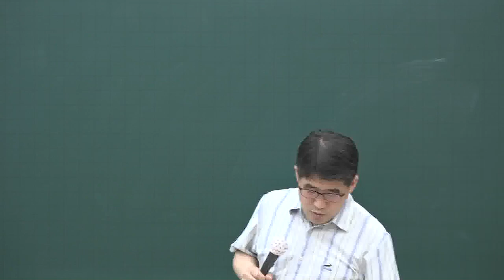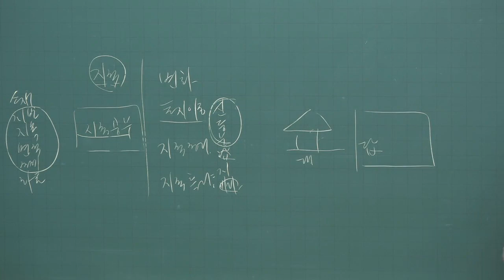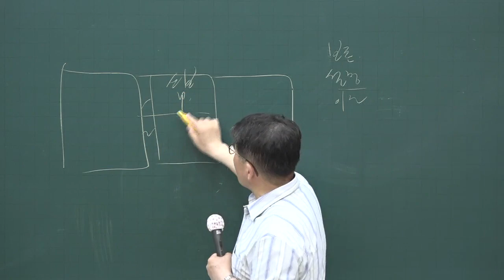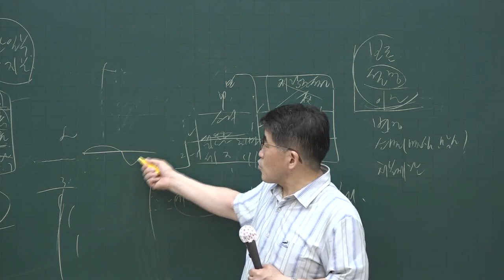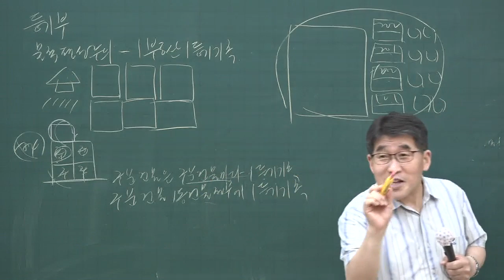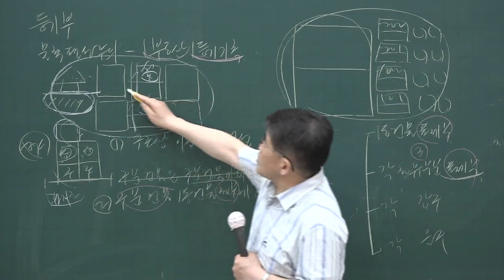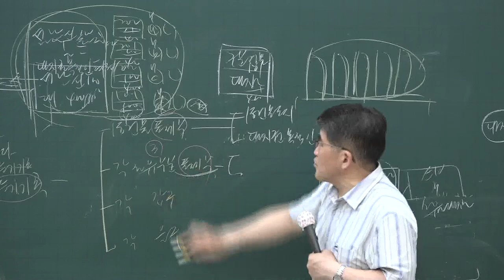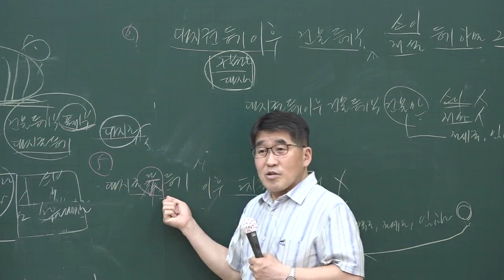[공전무] 2020년 공인중개사 부동산공시법 핵심이론과정 6-12